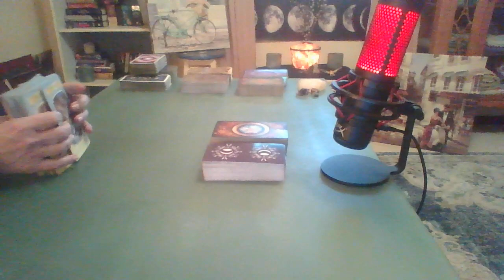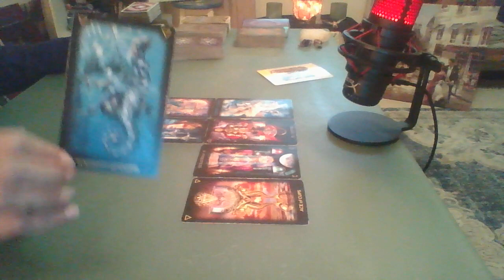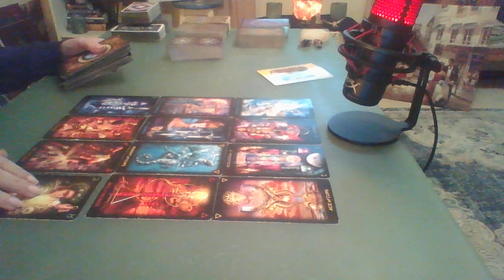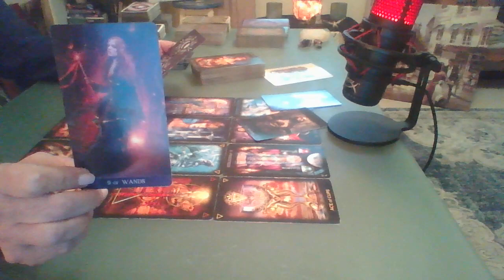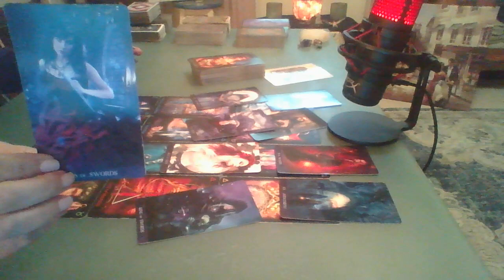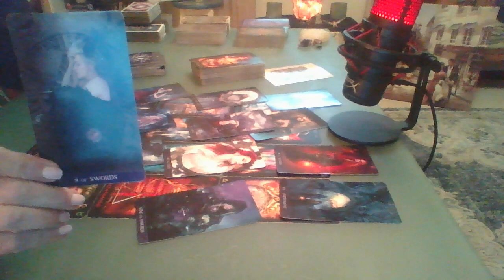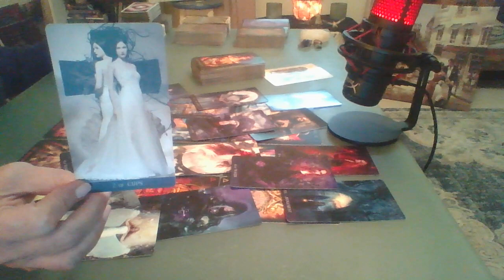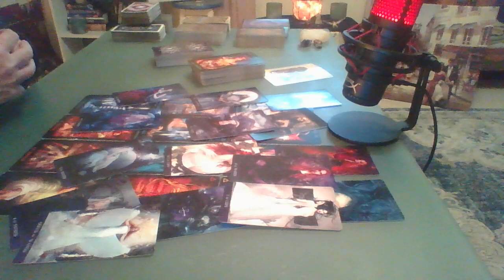Sagittarius ~ Ace of Cups, Lovers + Commitments 💘 Divine ~ Psychic Tarot October 2022